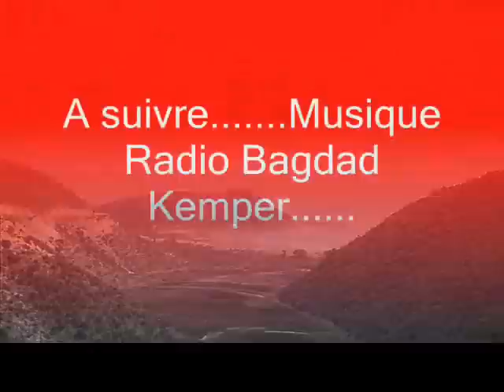La Turquie et ses paysages partie 1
La Turquie a des paysages variés entre vie maritime et paysanne parsemés de ruines oubliées, paradis des animaux qui ne connaissent aucune coup de bâton...
Voici la première partie.